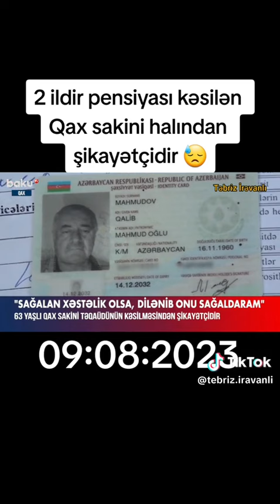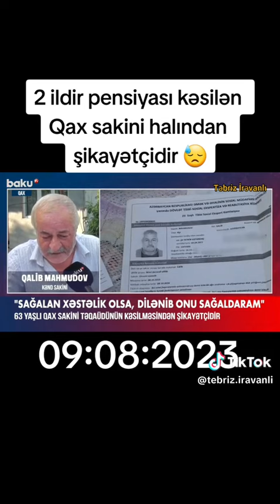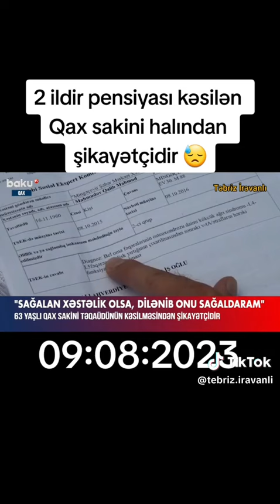10 августа 2023 г.